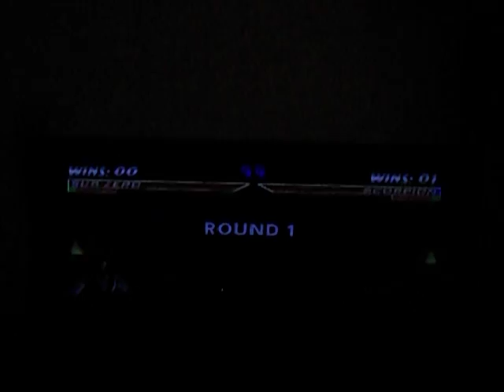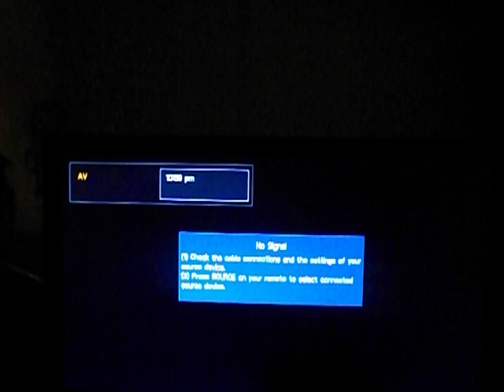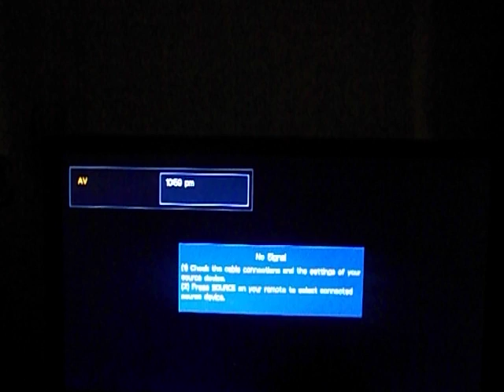Mortal Kombat 4 Vs playthrough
Me and my brother play some MORTAL KOMBAT 4 on the Nintendo 64